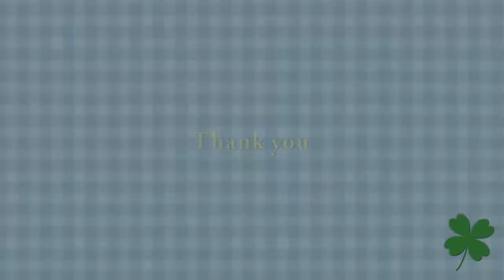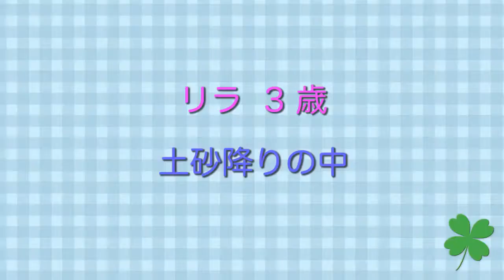それ何ですか？覗き込むリラ 大雨雷ドンと来いのホッキョクグマ親子